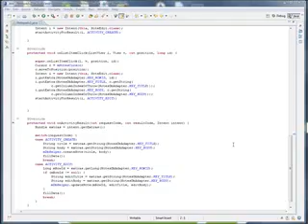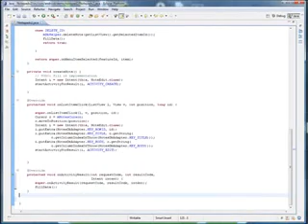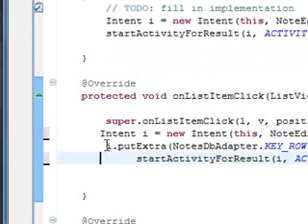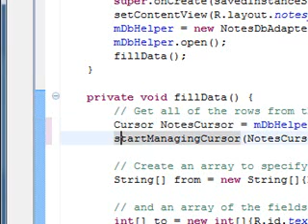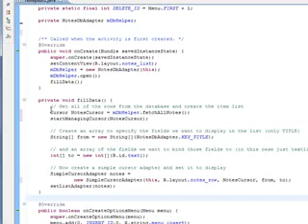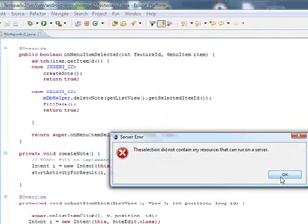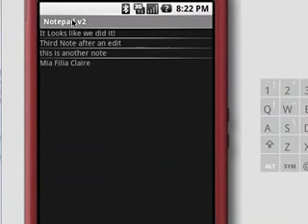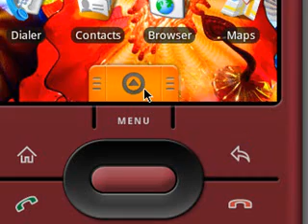Android NotePad Tutorial video 15/16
Retro from 7 years ago...

This video is the fourth video in exercise 3.  In it we remove code from the adv that was handling database writes, because it is now handled in the NoteEdit Class.  You will also see the emulator in action. The opening musical blurb to this one is Bad Company, "Rock And Roll Fantasy"